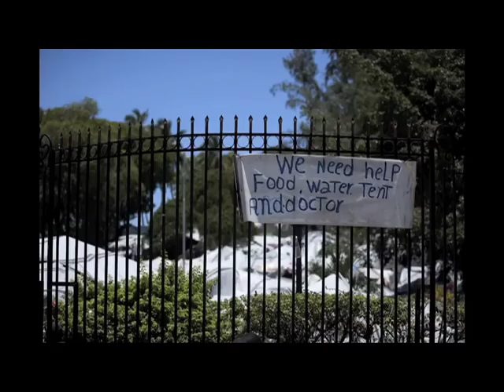Haiti Photo Montage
A fast-paced photo montage of our trip to Haiti in May, 2010.

Pics by @scottawade.